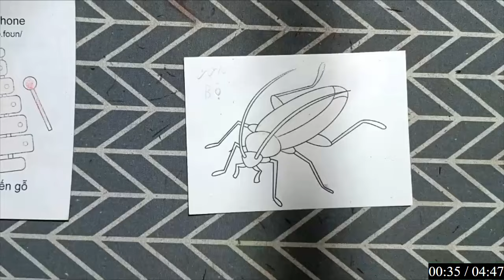CON BÒ TÓT BÊN TÂY BA NHA HÚC NHAU - Bạn và tôi hãy cùng nhau vẽ và tô màu cái ảnh đen trằng này nha